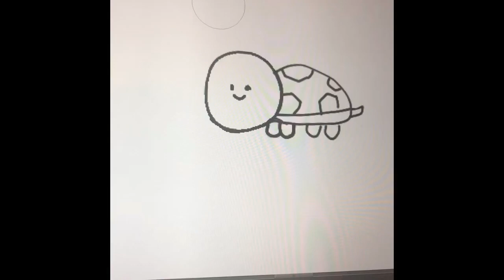s-s-Sheldon?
Im sorry